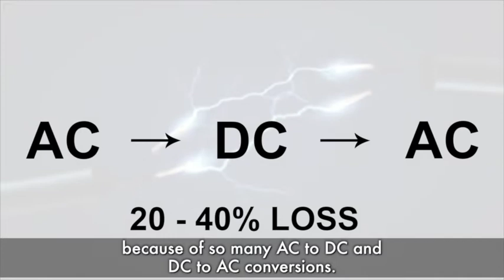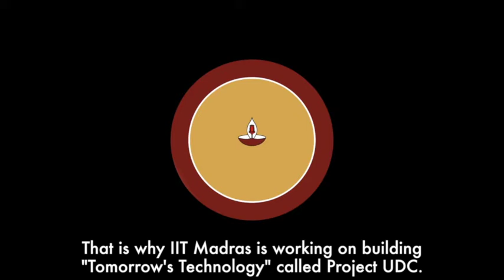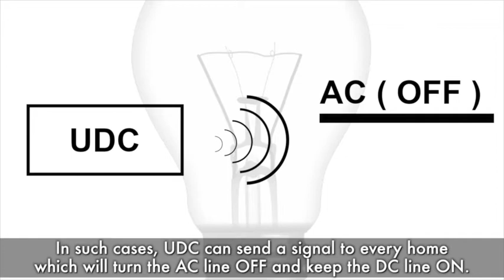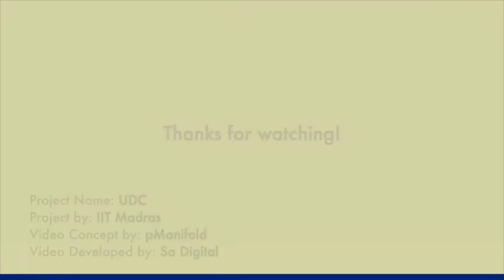Project UDC: AC Vs DC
A technology by IIT Madras providing low voltage DC line inside the home that remains unaffected by load shedding.